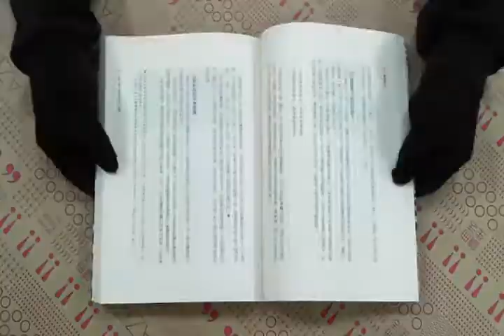TAAZE｜極樂惡所：日本社會的風月演化 二手書書況 9789861733616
TAAZE｜讀冊生活網路書店「極樂惡所：日本社會的風月演化」，找二手書請至